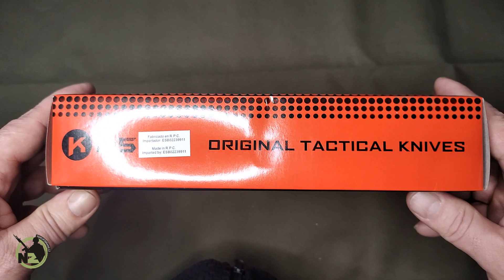K25 32206 dagger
Nůž K25 32206 dýka COYOTE je taktický nůž španělské výroby, který se představuje jako středohrotá dýka v provedení s coyote vzorem. Jeho čepel je oboustranně broušená a kombinované ostří je vyrobeno z nerezové oceli 440 s povrchovou úpravou titanovou vrstvou, což zajišťuje vynikající vlastnosti. Rukojeť nože je pogumovaná, což poskytuje jistý úchop a přesnost při používání. Navíc, nůž disponuje oboustrannou záštitou, která zajišťuje bezpečné držení nože během manipulace.

Celková délka nože je 24 cm, přičemž délka čepele dosahuje 12,5 cm a délka rukojeti je 11,5 cm. Součástí tohoto výrobku je také nylonové pouzdro s kovovým klipem, které umožňuje pohodlné nošení nože a usnadňuje jeho přístupnost.

Nůž K25 32206 dýka COYOTE je výkonným a spolehlivým nástrojem s taktickými vlastnostmi, který je vhodný pro různé situace a prostředí.

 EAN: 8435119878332